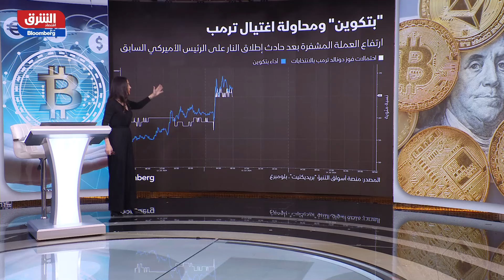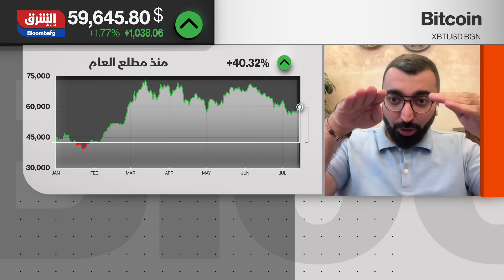قفزة في سعر بتكوين بعد محاولة اغتيال ترمب - شرق غرب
ارتفع سعر بتكوين بنسبة بأكثر من 3.9% بعد أن تعرض الرئيس الأميركي السابق والمرشح للانتخابات الرئاسية في عام 2024 دونالد ترمب لإصابة أثناء محاولة اغتيال. تجاوز سعر بتكوين 60 ألف دولار، ارتفاعًا من أدنى مستوياته عند 53 ألف دولار في وقت سابق من هذا الشهر، مع ارتفاع فرص ترمب في استعادة البيت الأبيض في نوفمبر على منصة للتنبؤ "Polymarket" القائمة على العملات المشفرة.